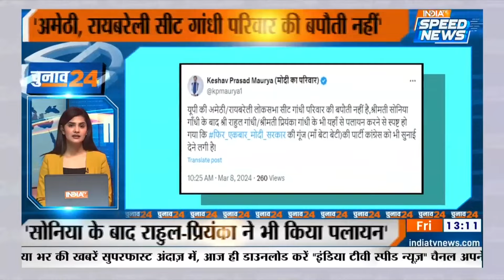Election 2024: Congress आज जारी करेगी उम्मीदवारों की पहली लिस्ट ? | Rahul Gandhi | Speed News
Election 2024: Lok Sabha Chunav के लिए Congress आज उम्मीदवारों की पहली लिस्ट जारी कर सकती है। आज शाम कांग्रेस मुख्यालय पर Congress CEC Meeting की बैठक में इसका फैसला लिया जा सकता है।